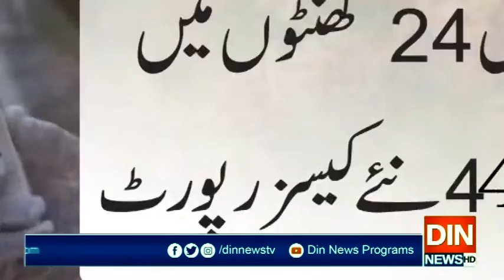کورونا وائرس کے تیز وار جاری!!!